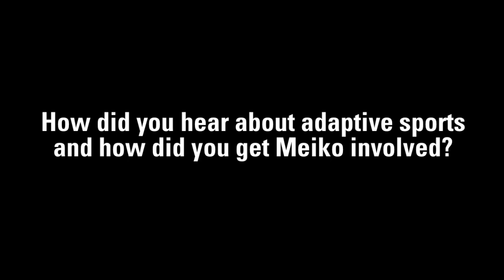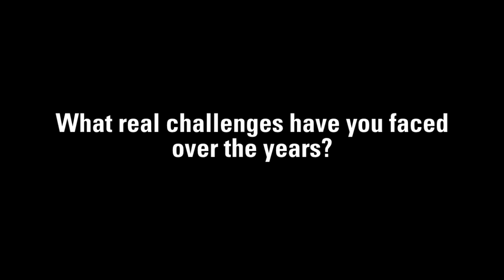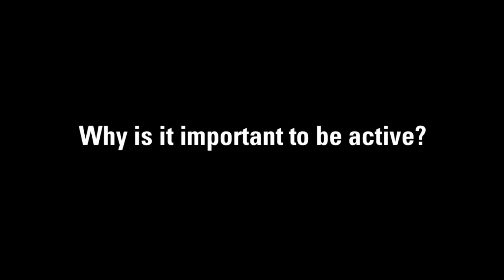Pam Jarvis's Real Life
Pam Jarvis learned about adaptive sports from the newspaper and a wheelchair basketball exhibition and the effect it has had on her grandson, Meiko, has "just been amazing."